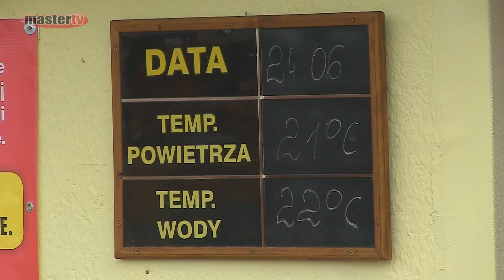MASTER TV ŁUKÓW - Otwarcie zmodernizowanej letniej pływalni